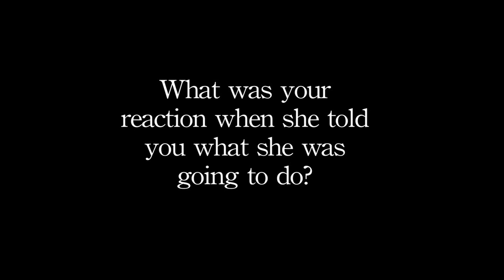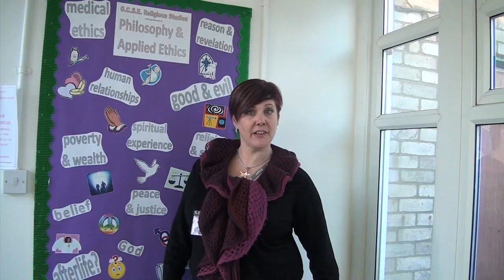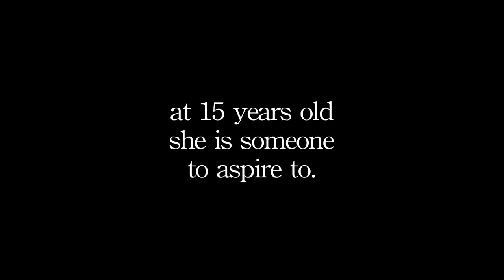GOSH Charity Head shave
15 Year old Elizabeth Pickering-Hopland from Ipswich High School for girls did a charity head shave for Great Ormond Street Hospital (GOSH), which is the charity her house Nightingale support.